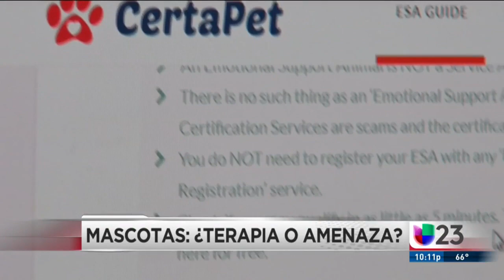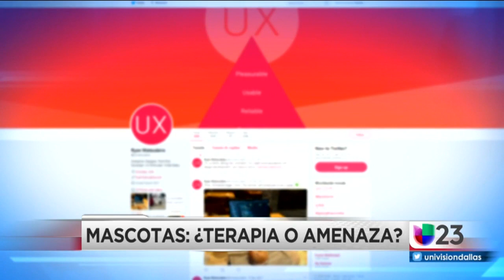¿Se está abusando de la certificación para animales de apoyo emocional?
Estos animales, que para algunas personas son indispensables, en algunas ocasiones se han convertido en una amenaza o molestia. En internet hay decenas de portales en donde por 100 dólares los interesados pueden conseguir una consulta telefónica con un terapeuta, obtener la certificación y hasta un chaleco que identifica a la mascota.

{url}